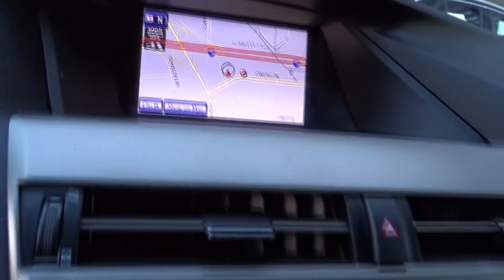2019 Mercedes-Benz E-Class Pleasanton, Walnut Creek, Fremont, San Jose, Livermore, CA 32525L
2019 Mercedes-Benz E-Class
2019 Mercedes-Benz E-Class E 300 - Stock#: 32525L - VIN#: WDDZF4JB4KA531296